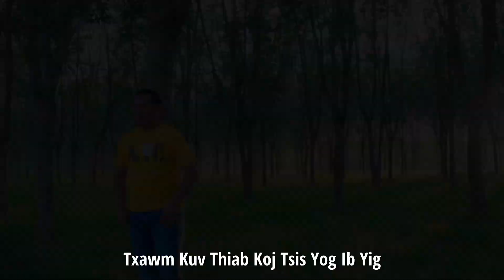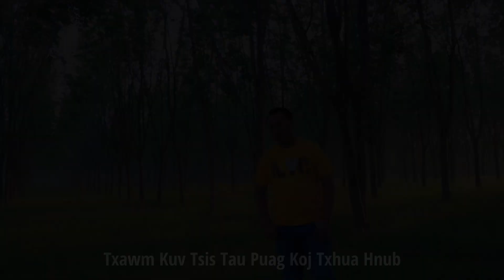tub yias lauj nkauj tshiab 2021 ; tsis tu siab tseem muaj ntuj fb